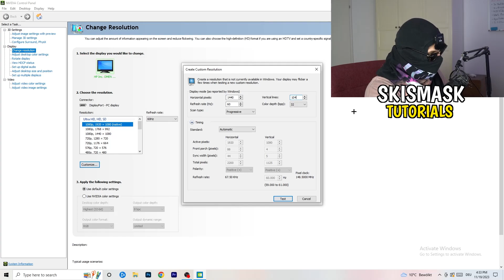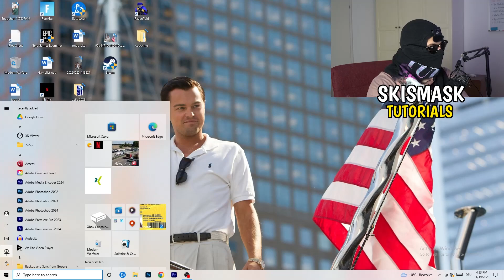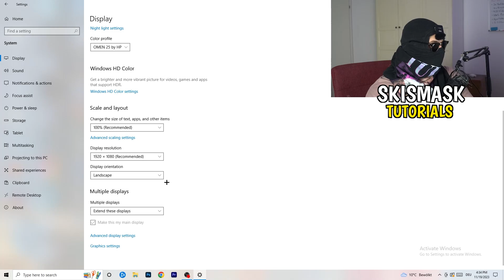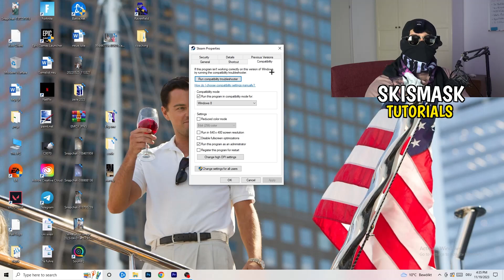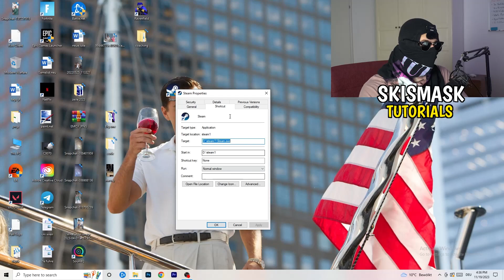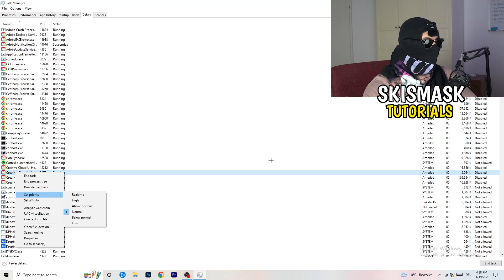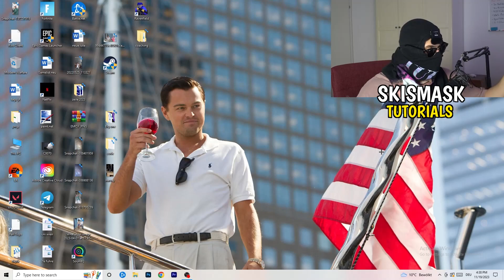How To Fix Black Screen in Trove (Easy Steps)